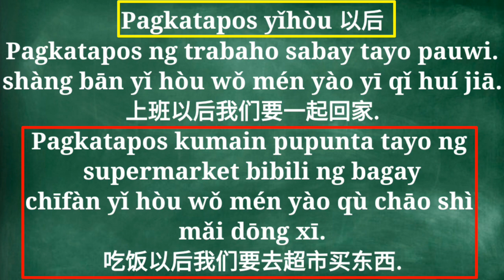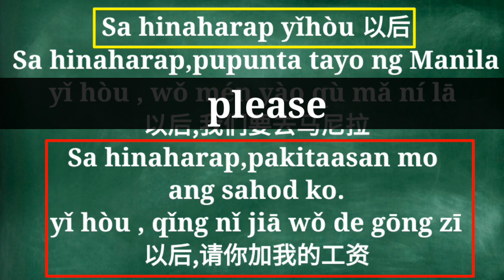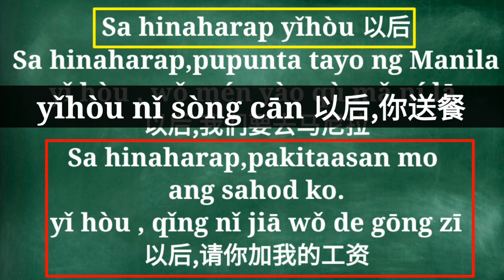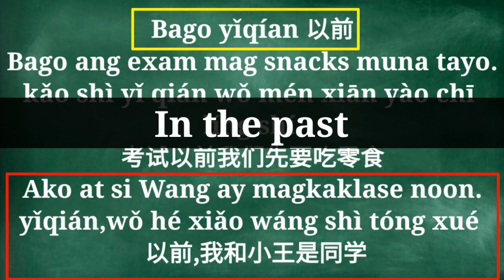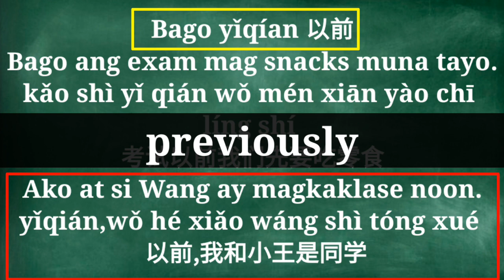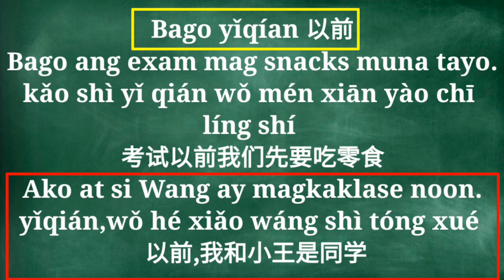#53 Tagalog to Mandarin Before and After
Please comment po kayo sa comment section po natin.salamat po.